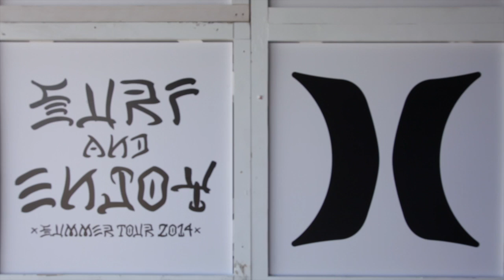Hurley Intl Surf Day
This video is about Hurley's Surf and Enjoy summer tour event in Hermosa beach, CA on International Surfing Day